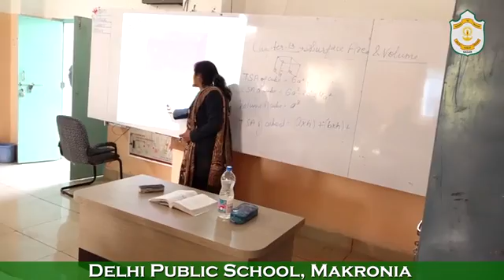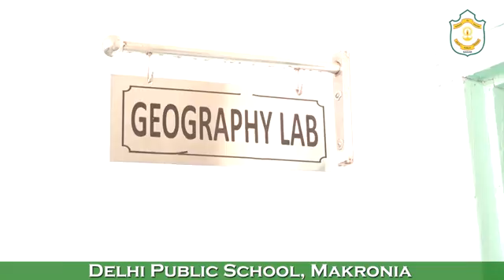Dps Makronia School Overview Video